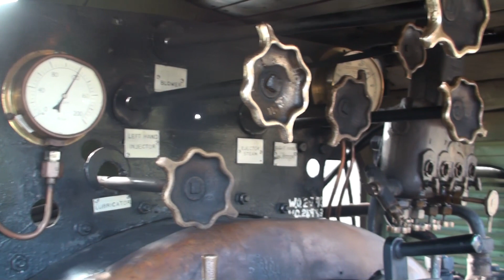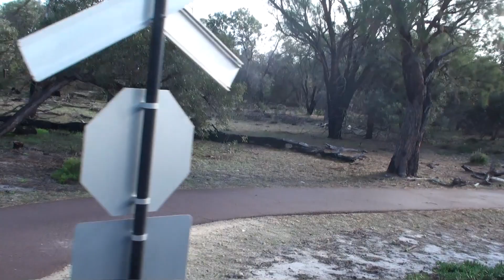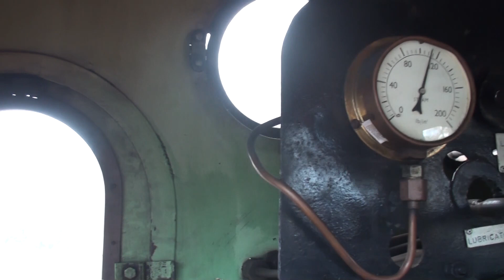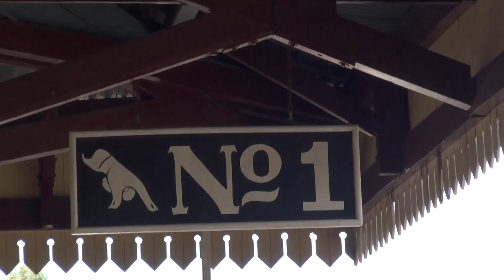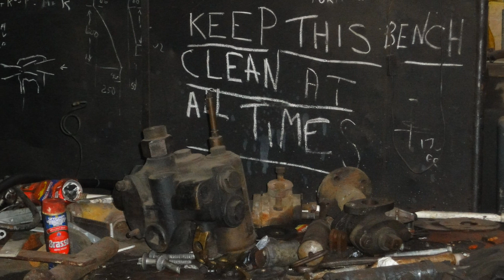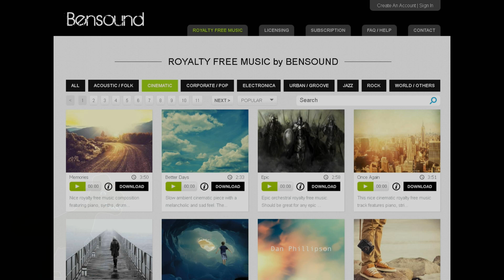Ng15 123 Steam Locomotive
One of the Friends of Bennett Brook Railway asked me if I had any footage of Ng15 123,  a two foot gauge steam locomotive, named "Fremantle", operating at Whiteman Park. In response, I have put together a video of 1920x1080 HD clips I shot in 2010 and 2011, telling about a day in her life, commencing at the workshops, moving down to Mussel Pool Station, then travelling up to Whiteman Village Junction before going in an anti-clockwise direction around the Bushland Loop, before returning back to Mussel Pool. As the locomotive was filmed over a period of at least two years, you will see different crews and weather conditions. The video shot on the footplate was taken by my Wife when I drove Ng15 123 on my day's steam experience in June 2011. At the end of the video I have also added a bonus of a few minutes of lesser quality footage shot in 2007 when she was coupled up to Ng15 118s tender. (Ng15  118, named "Elizabeth" is currently out of service awaiting restoration.)